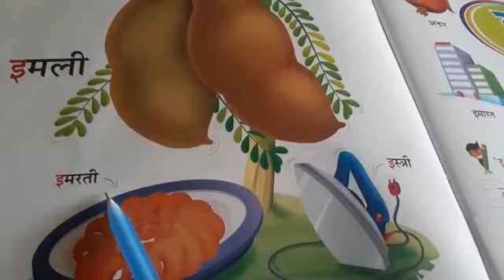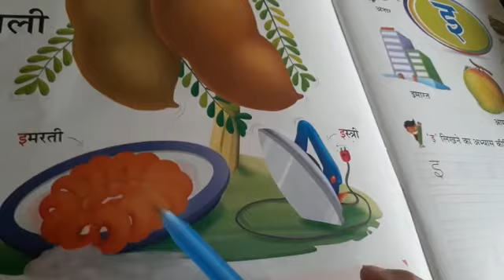20.5.2020, CLASS- LKG, Hindi (revision) eclass